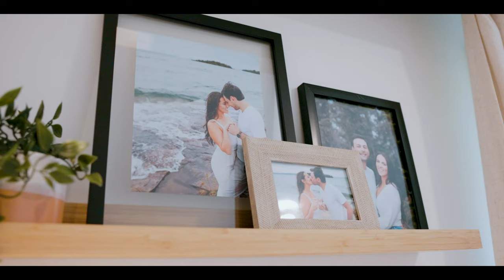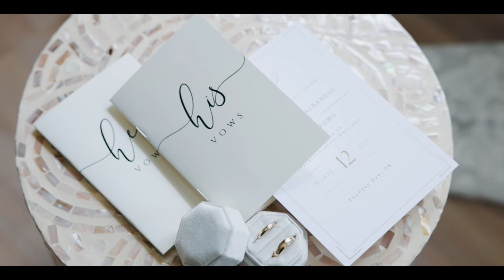Alessandra & John: St. Patrick's Cathedral Wedding (Canon R5 4K 10 Bit CLOG3)